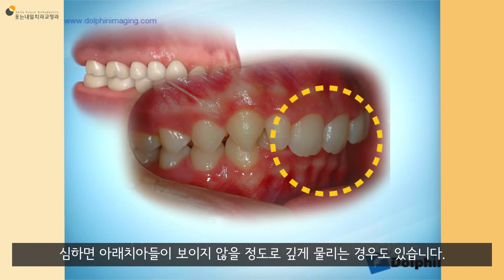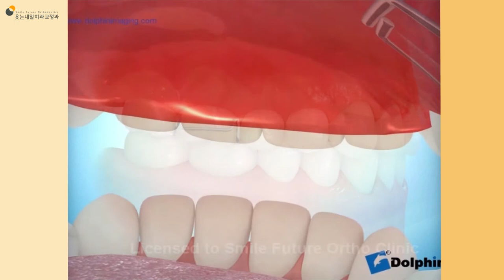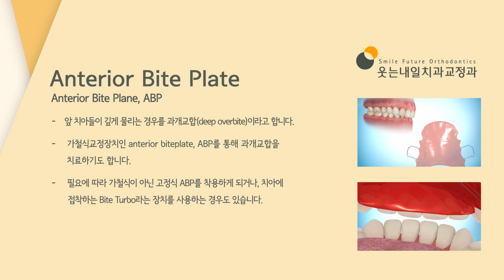ABP (Ant. Bite Plate, Ant. Bite Plane)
앞 치아들이 깊이 다물리는 과개교합의 치아교정 치료에 사용하는 장치인 ABP (Anterior Bite Plate, Anterior Bite Plane)에 관한 내용입니다.
단독으로 사용하기도 하고, 다른 교정장치에 보조적으로 사용하기도 하며, 비교적 간단하지만 효과는 좋은 장치입니다.